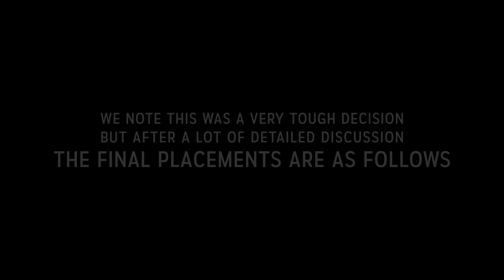Evolve Editing Contest - Episode 1 - Results!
This took a little longer than expected mainly because there was no consistent top 5 provided by the judges. 1 was a clear agreed decision, whilst 2 and 3 were heavily debated and could really have gone either way but a decision had to be made based on the original criteria given. Likewise 4th, 5th and 6th also took a little discussion. Top 3 will be contacted shortly and prizes distributed.

We welcome any and all feedback to improve upon the series for episode 2 for example the variety of clips provided, length of time before deadline and so on.